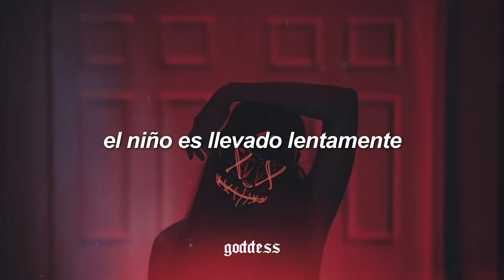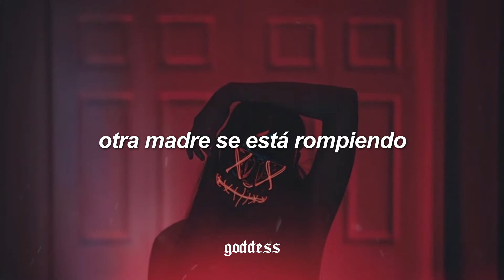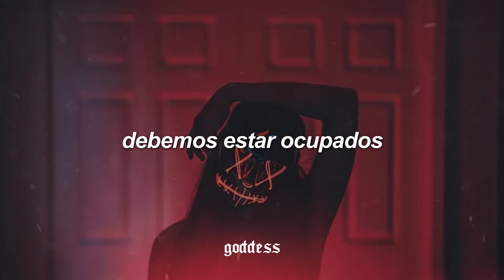este cover es tan bueno como la canción original. part 7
They are cryin'

Zombie, zombie, zombie, hey, hey
What's in your head, in your head
Zombie, zombie, zombie, hey, hey, hey, oh

Since nineteen-sixteen
In your head, in your head
They're still fightin'
They are dyin'

Zombie, zombie, zombie, hey, hey, hey
Oh, oh, oh, oh, oh, oh, oh
Hey, oh, ya, ya-a